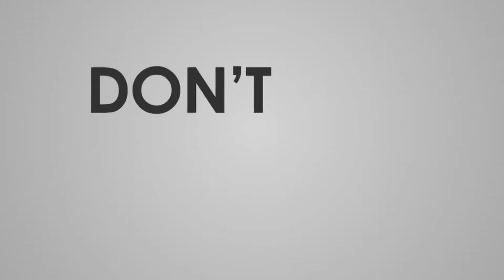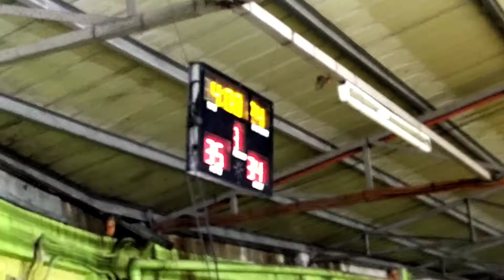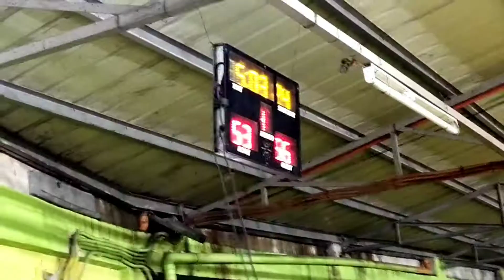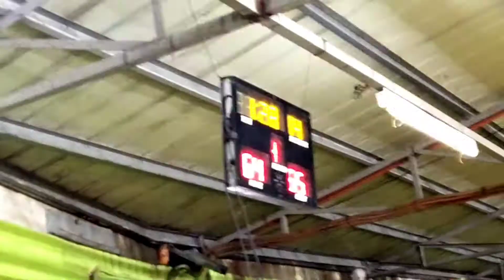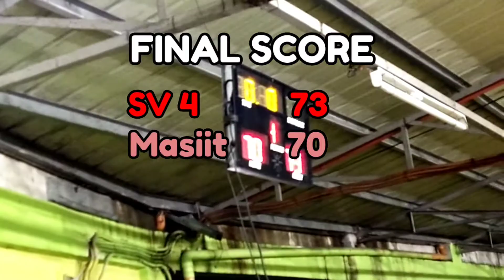Masiit VS South Ville 4 | Midget Division | Semi Final Match | Labas Inter Subd. Summer League 2022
Title: Masiit VS South Ville 4 | Midget Division | Semi Final Match | Labas Inter Subd. Summer League 2022

Semi final match between Masiit and South Ville 4 Midget Division @Brgy. Labas Inter Subdivision Summer League 2022.

Sobrang intense ng naging laban at sobrang energetic ng mga players, parang hindi mga midget ang galawan walang duda dahil sila ay kabilang sa Final 4 Teams ng kanilang division. Knock out game po ang naging laban kaya ganun nalang ang nasaksihan niyong laro both teams. Hanggang sa end game hindi pa malaman kung sino ang mananalo dahil nagpalitan sila ng lamang at humantong pa ito sa isang tinatawag na WILD ENDING.

Ganunpaman natapos pa rin  ang game ng walang kontrobersiya at nanaig ang sportsmanship sa bawat players. Naging mainit man ang laro tanggap ng natalong team ang pagkatalo dahil alam nila may next Summer League pa para sila ay bumawi.

I made this video para ma exposed ang talent s abasketball ng mga kabataan ng Brgy. Labas Santa Rosa Laguna. Sana sa pamamagitan nito ay nakatulong ako sa kanila...

At kung isa ka man sa Players or even Crowd if you Appreciate my Effort, pls.

Stay Safe, God Bless, PEACE✌️